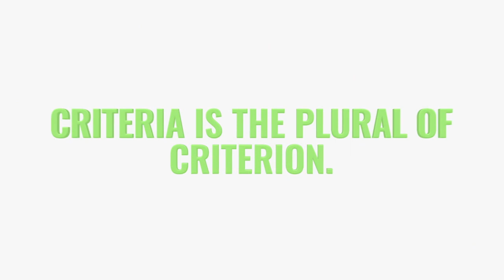How to Pronounce CRITERIA in a British English Accent. Learn How to Speak English Like a Native.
Learn how to say CRITERIA in a British English accent.